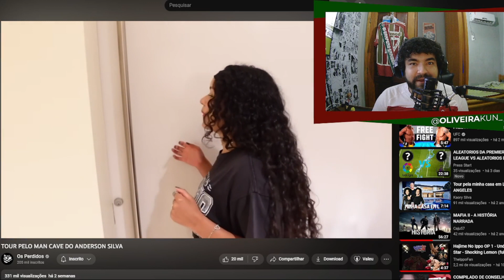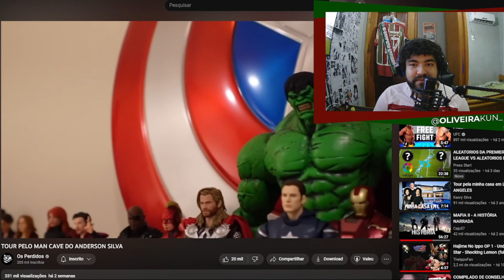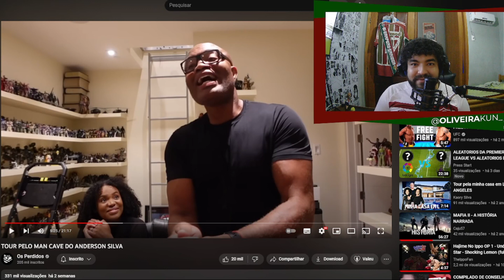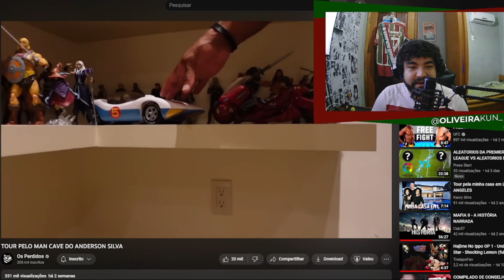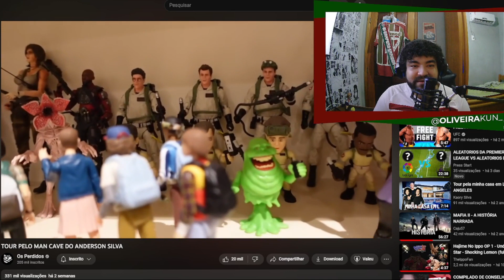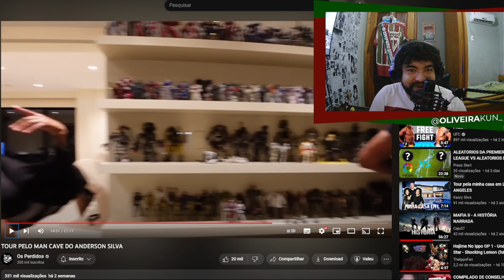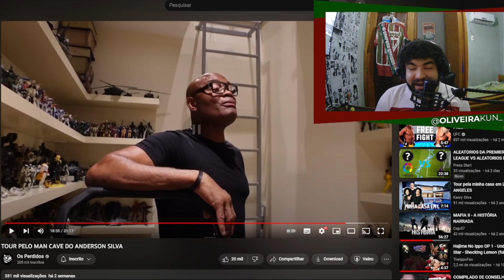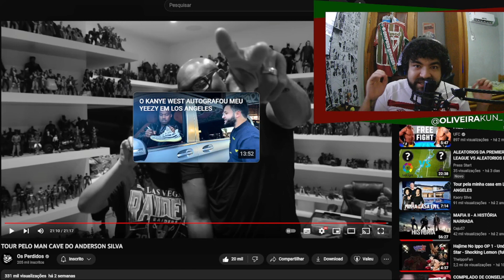React #02: Tour pelo Man Cave do Anderson Silva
Fala galera! Mais um vídeo aqui no canal e dessa vez um react mostrando o Man Cave do Anderson Silva! Se gostou não esqueça de dar seu like e comentar sobre o que achou, além disso, você também pode deixar sua sugestão para próximos vídeos.
Twitter e Instagram: @oliveirakun_
Instagram e Tiktok do canal: @falaoliveirakun